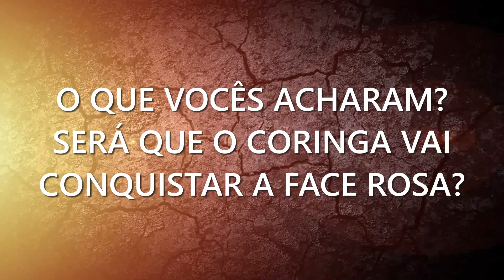★ CORINGA CHOROU E NOS PEDIU AJUDA PARA NAMORAR SUA AMADA ★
Coringa estava muito triste e solitário, e acabou nos pedindo ajuda para namorar sua amada. Quem será ela?